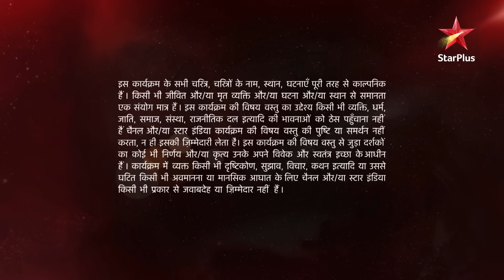Ye Hai Mohabbatein | ये है मोहब्बतें | Raman ne Ruhi ko kyun toka?